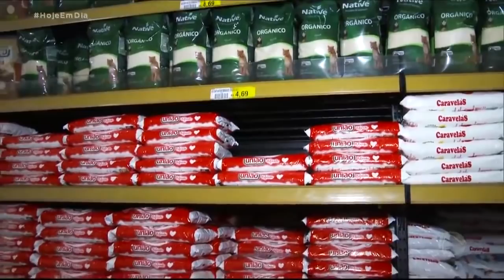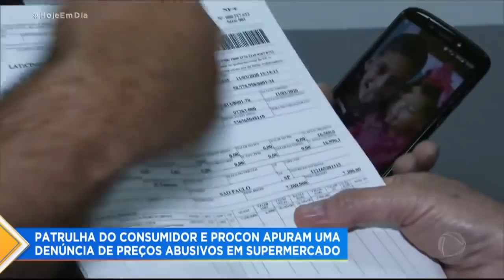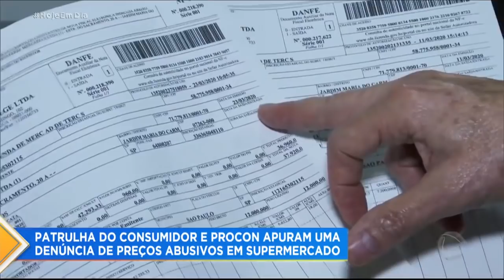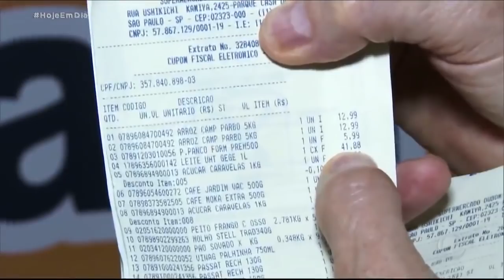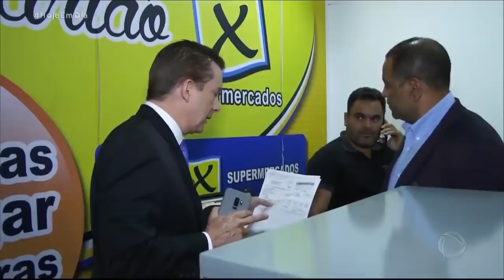SUPERMERCADO RECEBE DIVERSAS DENÚNCIAS POR PREÇO ABUSIVO.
O Patrulha do Consumidor recebeu diversas denúncias do preço abusivo do supermercado X e foi até o local fiscalizar. Chegando ao supermercado recebeu mais  reclamações dos consumidores que estavam no local. Celso Russomanno busca saber o porquê desse aumento e questiona  o gerente do supermercado. Veja o que aconteceu!

*** Para diminuir o risco de infecção, as seguintes medidas devem ser tomadas : ***
- Limpe as mãos frequentemente com álcool gel ou água e sabão.
- Cubra o nariz e a boca com um lenço ou o cotovelo ao tossir e espirrar.
- Evite ficar muito perto (um metro) de pessoas com sintomas semelhantes a um resfriado ou gripe.
- Se puder, fique em casa.